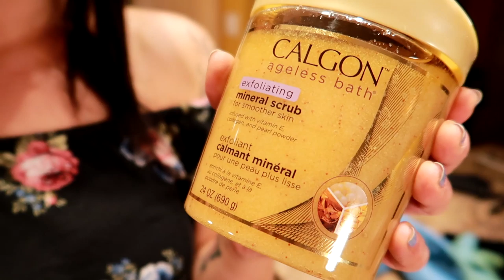Top 5 Ways To Look Like You LOST WEIGHT INSTANTLY (SKINNY SECRETS)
This video shares my top 5 secrets for looking skinny instantly even if you are not.  Although I've lost 130 pounds I still have loose skin and some body fat and these are my favorite ways to look and feel better.